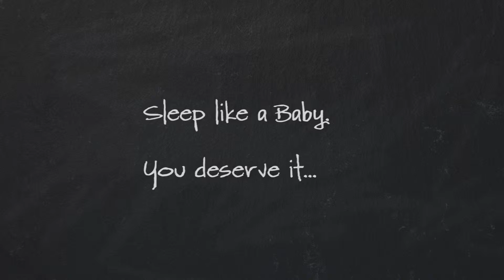JUNIPER SOUNDPROOF WINDOW TREATMENTS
JUNIPER'S Most Affordable and Most Effective Solution. Up to 95% less noise forever.

Installing Soundproof Window Treatments add significant value for condo and house owners, hotels, restaurants, and hospitality industry spaces. The benefits of soundproofing range from noise level reduction to safety, security, blocking of damaging UV RAYS, and reduced heating and cooling costs.

Soundproof Window Treatments are installed, inside, in front of the interior side of your original windows. These Soundproof Window Treatments are often used in homes, condos, hotels, medical labs and offices that are located in areas with high levels of noise caused by automobile and people traffic, airport sound waves, and industrial sounds.

Soundproof Window Treatments are composed of PVC track systems, heavy gauge extruded aluminum frames, and a toughened and hardened acoustic laminated plate glass. The laminated glass is a composite of three layers wherein the PVC plastic membrane is sandwiched between two sheets of hardened, toughened plate glass.  This composite produces 100% shatter-proof, crystal clear glass, non-acoustic conductor.

Why use a sandwiched plastic membrane with glass?

They are installed in front of the interior side of your current windows.   These windows are often used in residences, condos, homes, hotels, hospitality venues, restaurants, medical labs and offices that are located in areas with high levels of noise caused by automobile and people traffic, airport sound waves, and industrial sounds.